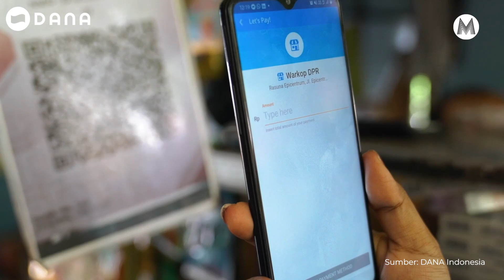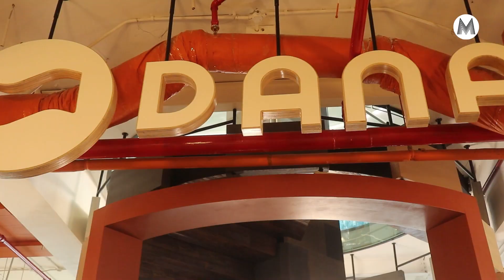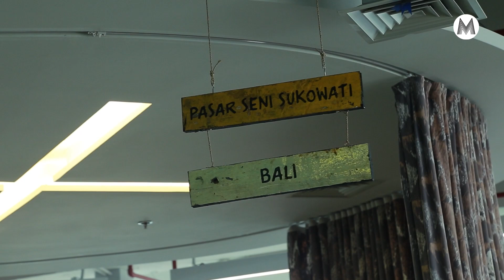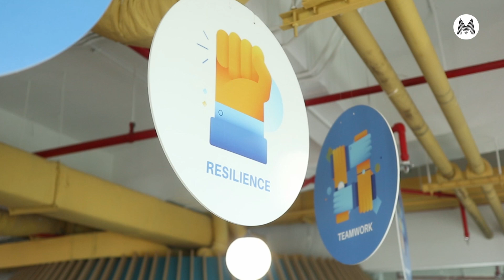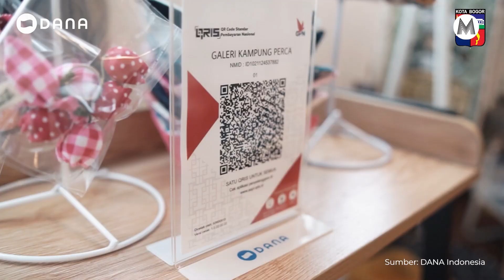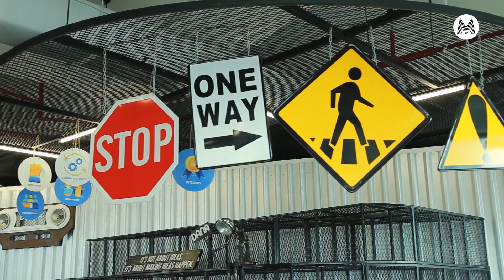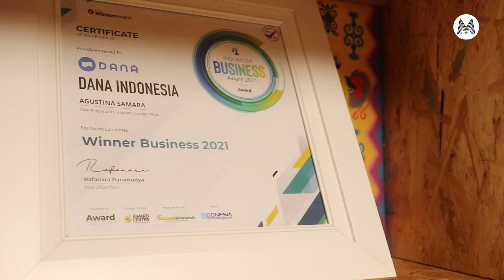SANGAT INSTAGRAMABLE KANTOR INI - Back To Office x DANA #5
Marketeers,
Banyak perusahaan startup menjadikan konsep modern sebagai ide desain kantor mereka. Namun, lain halnya dengan DANA. Perusahaan dompet digital ini menjadikan Indonesia sebagai inspirasi markas mereka. Tujuannya agar karyawan dan tamu yang datang bisa mengenal negeri ini dengan lebih dekat lagi.

Terdiri dari dua lantai, kantor DANA yang terletak di lantai 17 dan 18 Capital Place, Jakarta Selatan ini menyajikan dua tema, yaitu alam dan budaya khas Indonesia. Untuk lantai 18 alias alam DANA menggunakan nama gunung dan pasar di Indonesia sebagai nama. Tidak heran ketika kita berkunjung, nama-nama gunung dan pasar seperti Krakatau, Merapi, Wijaya, Beringharjo, Tanah Abang, dan Gedebage bisa kita temukan sebagai salah satu nama tempat di kantor mereka.

Penasaran dengan suasana kerja di DANA? mari saksikan Back To Office x DANA hanya di Marketeers TV.